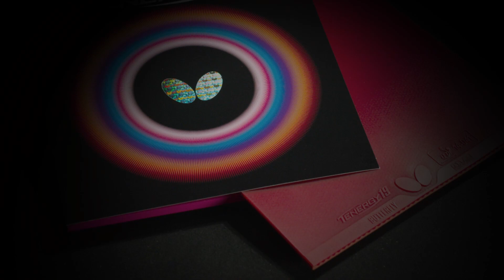D. Bjorkryd/ E.Sjogren vs I. Koniukhov/R. Vinogradov | WTT Youth Star Contender Tunis | U15BD Finals